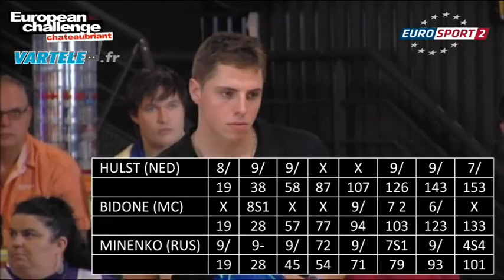Bowling - 2011 QubicaAMF BPC Singles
First TV Show of the QubicaAMF Bowling Promotion Cup (Bowling
Center of Chateaubriant FRANCE October 23, 2011). Players of this invitational event: Tony Regnier (FRA), Alexander Minenko (RUS), Victor Krasavkin (RUS), Phil Hulst (NED), Bruno Bidone (MC), Dwayne Van Zandwijk (NED), Dennis Eklund (SWE), Matt Miller (ENG).